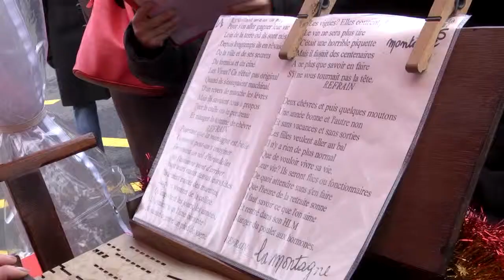Orgue de barbarie et chansons - noël 2012 Quiberon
Quiberon fête Noël - Orgue de barbarie et chansons autour du limonaire des chevaux de bois.

Video issue d'une série de reportages quotidiens réalisée par Moreau Production à Quiberon.

Quiberon fête Noël du 22 décembre 2012 au 5 janvier 2013.

Un programme d'animations vous sera proposé autour de la féérie de Noël en musique : marché de noël avec spécialités gourmandes et décoration, spectacle pour les enfants, animation extérieure avec une patinoire et une piste de ski de fond...

Un événement Ville de Quiberon filmé en exclusivité par Moreau Production.

MOREAU Production vidéo vous propose :

Le film de mariage :

Différentes formules offrent aux couples la possibilité de faire filmer par un professionnel de l'image la totalité des événements de la journée en toute discrétion. Votre mariage est unique et ne peut se contenter d'amateurisme.
Rencontrons-nous, la veille du mariage et racontons ensemble votre Love-Story.

Le film d'entreprise :

Le film d'entreprise est incontournable, il est un support de communication et de promotion. Ce film met en avant votre savoir-faire, sert à promouvoir vos produits et services, à faire visiter vos locaux, à communiquer différemment et à vous différencier de la concurrence.

La biographie video  :

Qui, mieux que vous, peut raconter votre histoire à votre famille et ses générations futures ?

Imaginez si vous aviez un souvenir filmé de vos grands-parents ou arrières grands-parents. On se souvient des personnes mais on oublie leur voix, leur façon d'être... Réalisons ensemble le film de votre vie.